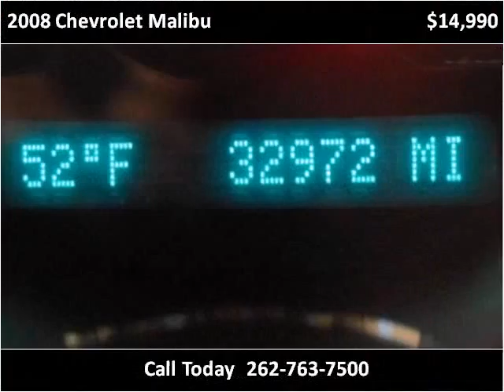2008 Chevrolet Malibu available from Lynch GM Superstore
This 2008 Chevrolet Malibu is available from Lynch GM Superstore.